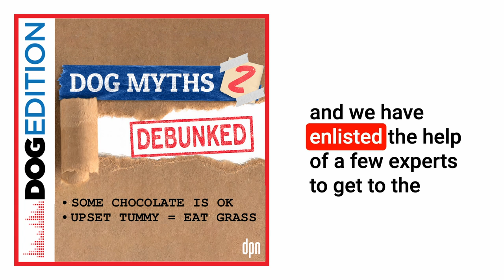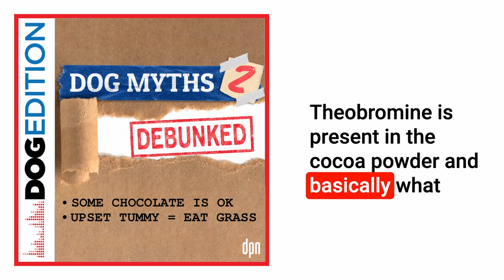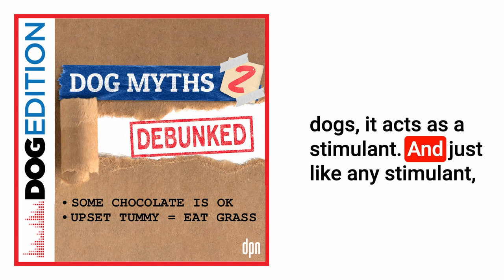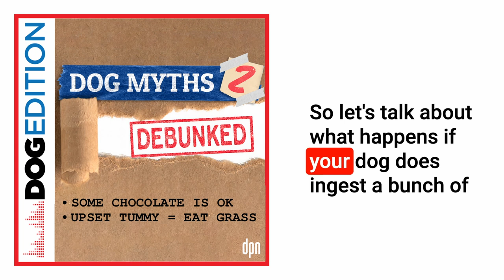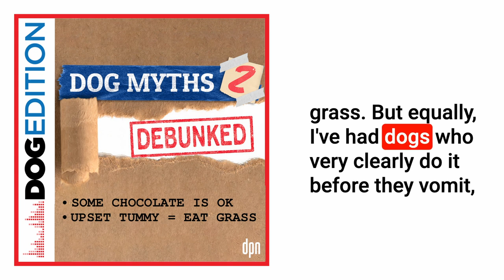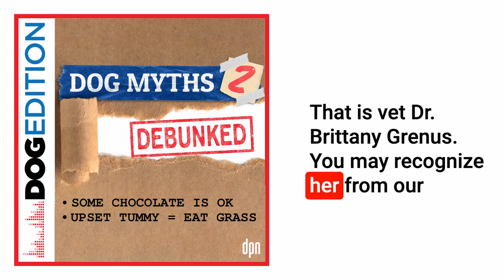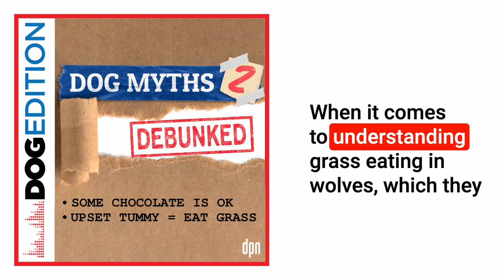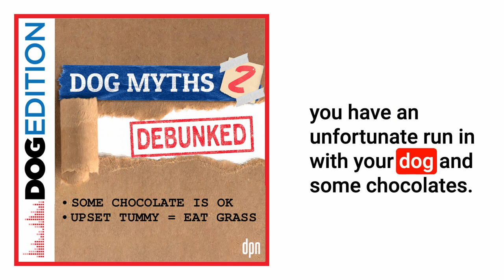Dog Myths Debunked 2 | Dog Edition #75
Jim and Clare dig into dog myths and fetch the truth about common canine misconceptions.

In our second installment of Dog Myths Debunked, our hosts sniff out the truth about these two common dog myths:
- It's OK for your dog to have a little bit of chocolate
- Dogs eat grass because they are sick
On today’s episode, we explore the science being chocolate and grass eating in dogs. Our expert guests describe what happens to your dog experiencing chocolate toxicity, what is done to treat it, and why your dog may be eating grass. The reasons might surprise you!

- Heightened risk of canine chocolate exposure at Christmas and Easter by Dr. Peter-John Noble et al.
- Characterisation of plant eating in dogs by Dr. Karen Sueda and Dr. Benjamin Hart

About the Guests:
- Dr. Renee Schmid-Pet Poison Helpline, Senior Veterinary Toxicologist
- Dr. Karen Lynne Chieko Sueda-West Los Angeles Animal Hospital, veterinary behaviorist
- Dr. Benjamine Leslie Hart-University of California, Davis, Distinguished Professor Emeritus, School of Veterinary Medicine
- Dr. Peter-John Mäntylä Noble-University of Liverpool, Senior Lecturer in Small Animal Internal Medicine
- Dr. Brittany Grenus-Relief Veterinarian
- Lori Schmidt-International Wolf Center, Wolf Curator

0:00 Introduction
10:02 What makes chocolate so toxic for dogs?
14:45 Treatment for chocolate toxicity in dogs
17:05 What happens when a dog eats chocolate?
21:05 Do dogs eat grass when they are sick?
23:46 Self-medication in animals
26:48 Do wolves eat grass when they are sick?
32:19 Outro